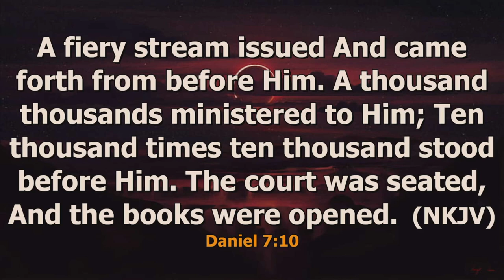An Angel That Works With Me || Apostle Jonathan Lagang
"Are they not all ministering spirits, sent forth to minister for them who shall be heirs of salvation"? HEBREWS 1:14

In the "ENTHRONED 2024" (All-night Prayer and Worship) Apostle Jonathan Lagang shares the secret behind his Teaching ministry. The spirit of revelation - The grace for utterance.